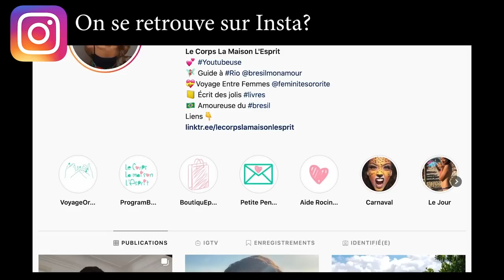🔻Elle est entre la vie et la mort - VLOG #1034 | Le Corps La Maison L'esprit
🔔 Dans ce Vlog #1034 Sandra m'apporte de l'açai et des pao de queijo, on parle de la mode des marques de bronzage. Je pars dans le centre avec Biscoito pour retirer de l'argent et faire des courses, je t'emmène avec nous. En rentrant je te montre mon quartier, Santa Teresa et te parle d'un terrible accident qui a eu lieu plus tôt...

 🎼  Musique  🎼
La musique de fin est jouée par Léandro